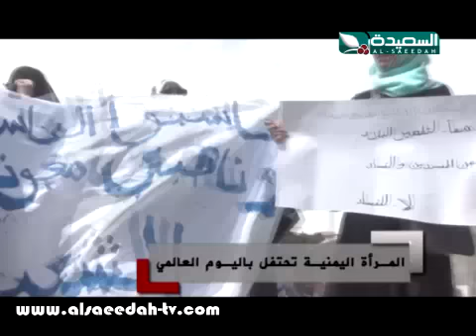صدى الأسبوع 11-3-2016م الجزء الاول 4/1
الجزء الأول 4/1 من حلقة برنامج صدى الأسبوع ليوم الجمعة الموافق 11 مارس 2016م ، حصاد اسبوع من الاحداث السياسية والعسكرية - حجم الدمار الذي تعرضت له مدينة تعز - المرأة اليمنية تحتفل باليوم العالمي - واقع صعب تعانيه المراة في احتفاليات لها بيومها العالمي ، حصرياً على قناة السعيدة